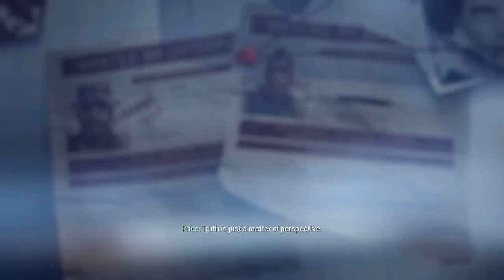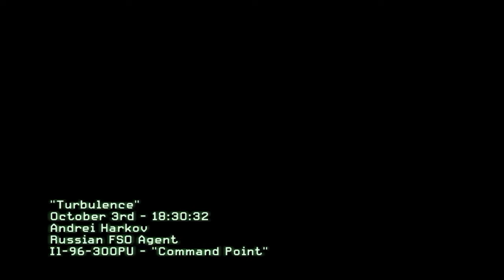Call of Duty: Modern Warfare 3 - Mission 5 - Turbulence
Protect the Russian peace delegation en route to Hamburg.
빠인더걸ㅋ